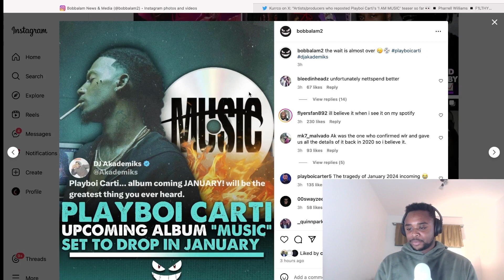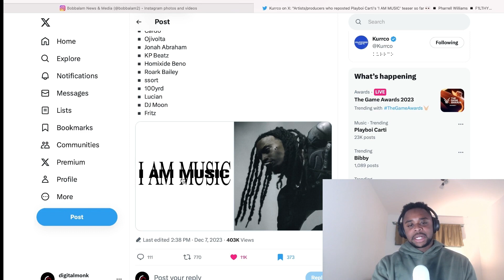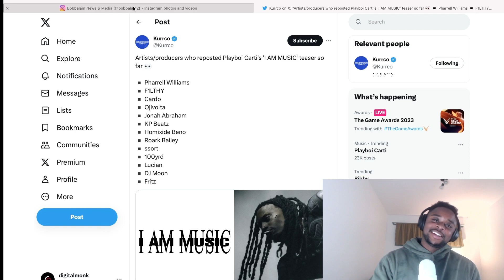Playboi Carti’s New Album Will Drop In January